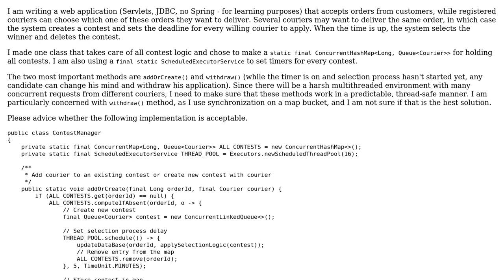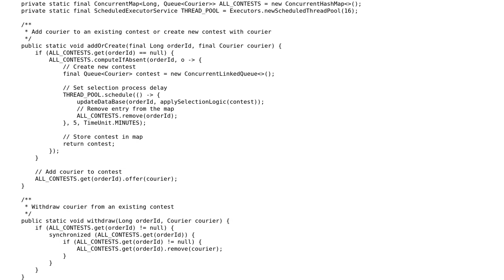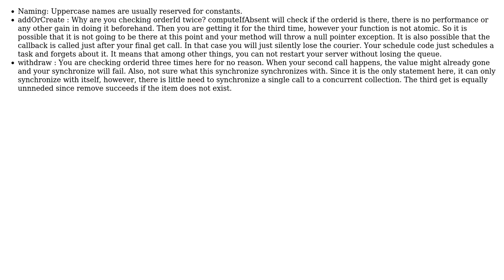Correct synchronization of reads and writes to ConcurrentHashMap and ConcurrentLinkedQueue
With thanks & praise to God, and with thanks to the many people who have made this project possible! You are responsible for your own actions.